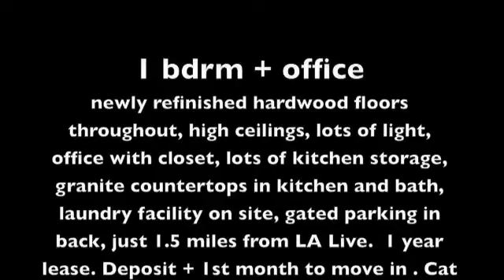1021 #1/4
1 bdrm + office, hardwood floors, lots of light